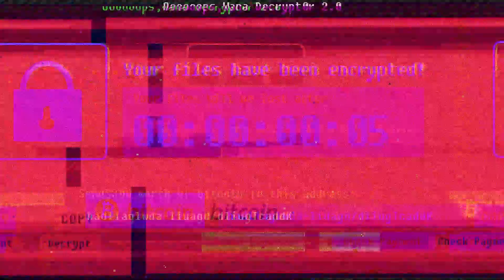麥當勞升級了？漢堡裡竟然加了炸蝦！雙蝦天婦羅堡真的好吃嗎！？【黑羽】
麥當勞新品推出了雙蝦天婦羅堡，以及炸蝦天婦羅安格斯黑牛堡
到底是哪個好吃呢？